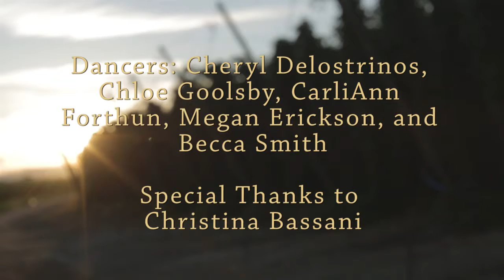Lupulin (2014)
Director: Hallie Scott
Cinematographer: Tracy Nystrom
Dancers: Cheryl Delostrinos, CarliAnn Forthun, Chloe Goolsby, Megan Erickson, Becca Smith
Special Thanks to Christina Bassani and the Bassani Family of Moxee, WA